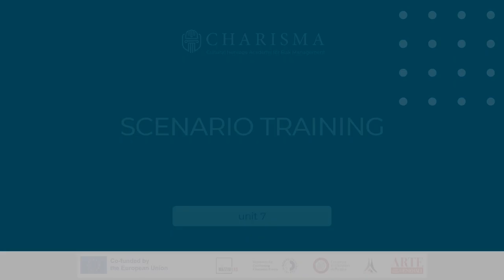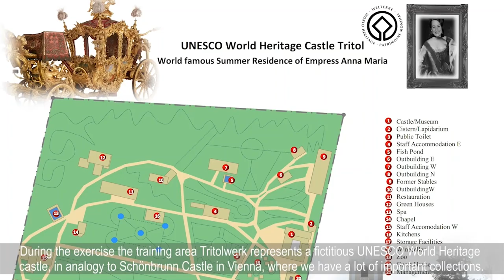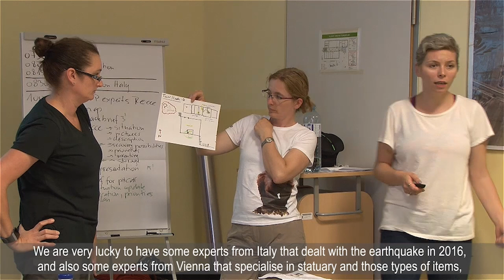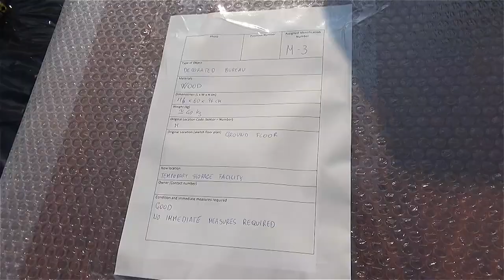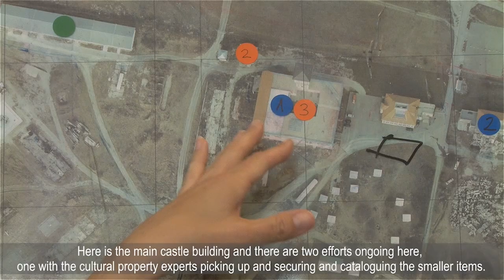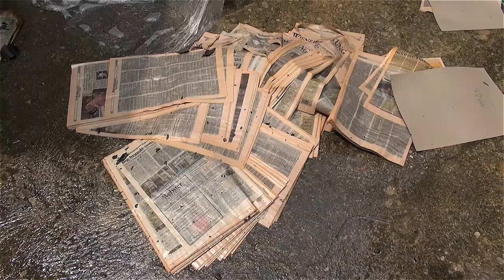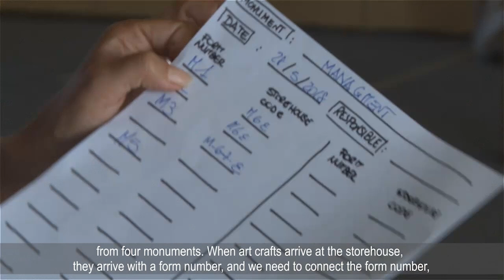M7 3.1 Tritolia18 | iMooX.at